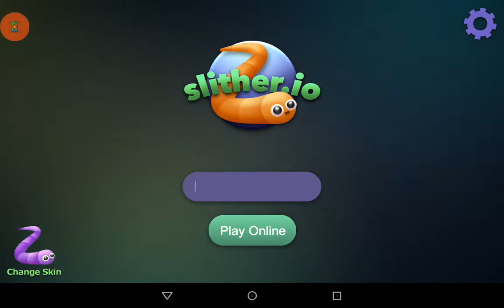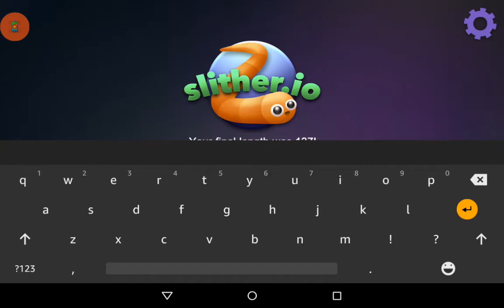WHY ARE YOU PLAYING THIS DAD